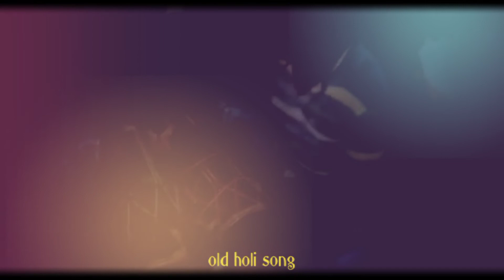bura na mano holi hai ||village Holi vlog || happy holi || vlog no-07 || piyush Bharshiv vlogs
holi me maja aa gaya ||village Holi vlog || happy holi || vlog no-07 || piyush Bharshiv vlogs

village vlog , holi vlog
bihar ke village ka holi jabardast holi video

previous video-